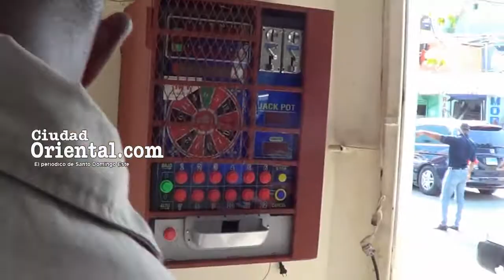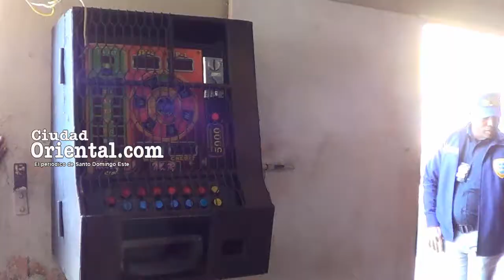Ministerio Publico contra tragamonedas en SDE